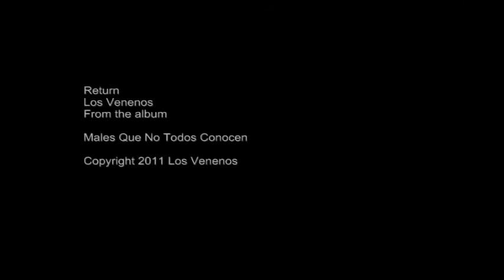LOS VENENOS - Return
Los Venenos is Mary Teo and Gabriel Seisillos, a brother/sister duo from Buenos Aires Argentina. Their music is raw, expressionistic and passionate. Their newest album is 'Males Que No Todos Conocen. 'Bad Things Nobody Knows' The song 'Return' is the first video single. Their version of Leonard Cohen's ;Seems So Long Ago, Nancy is available on the compilation 'That's Dadastic!' available

RETURN
La gran tormenta nunca llegó
Las palabras inútiles de un profeta.
En tu cabeza hay un miedo
Las razones de estar aquí.
Este es el mensaje que escuchaste.

Extraños en tu habitación.
Te capturan y te llevan a tu tumba
Echa un vistazo y toma un descanso.
Mañana volverán a tu lugar.
Regresarán a tu lugar.

Con algunas heridas y derramando sangre
Te escapás por la tierra extranjera
Preguntándote por qué te pasa esto
Solamente porque rompiste las reglas
La ley te derrota en tu perdición.